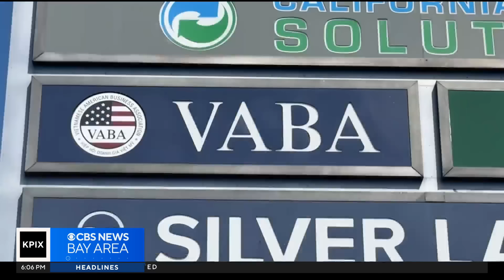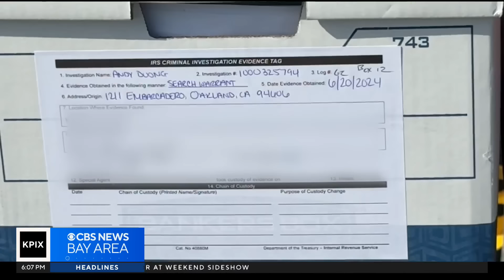East Bay FBI raid includes homes of influential Duong family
In addition to the raid on Oakland's mayor, two homes associated with the Duongs plus an office building in Oakland were all also raided. Kevin Ko has a background in an influential family.